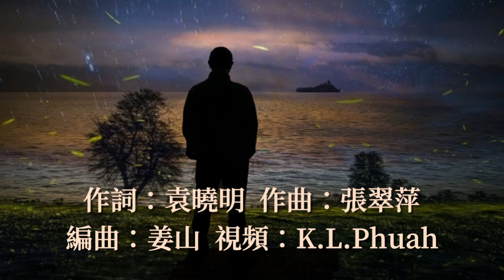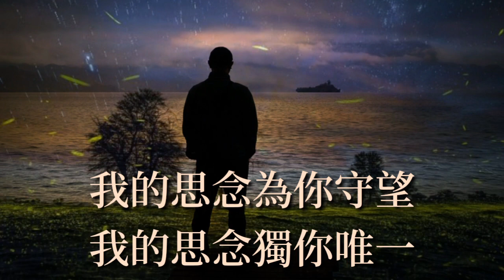《 獨你唯一 》演唱：謝三寳